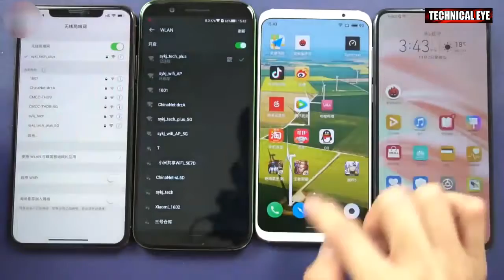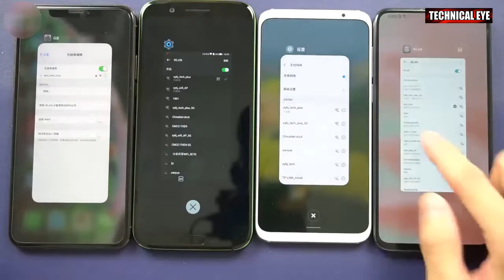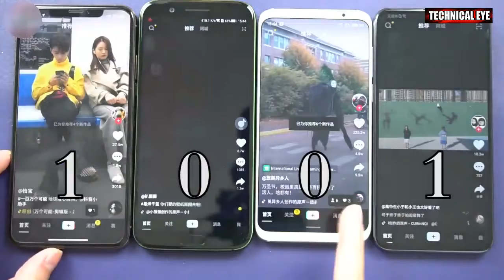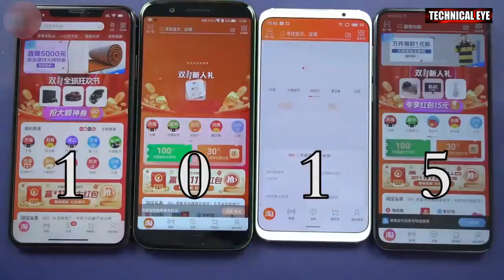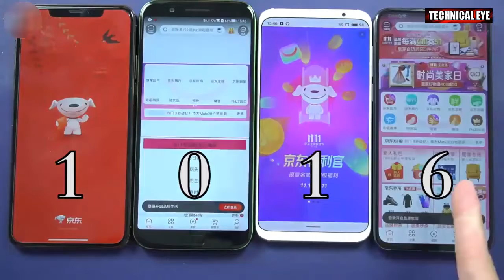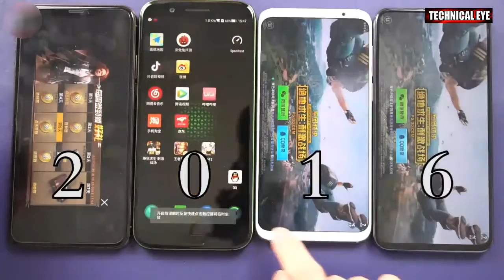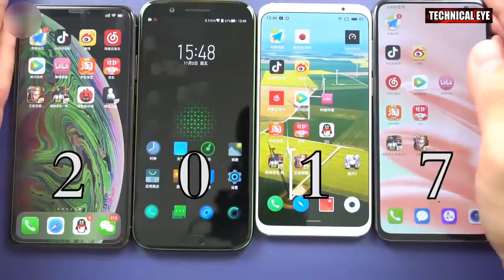Honor magic 2 vs black shark 2 vs Meizu 16 vs iphone xs max speed test by SKyler Vlogs